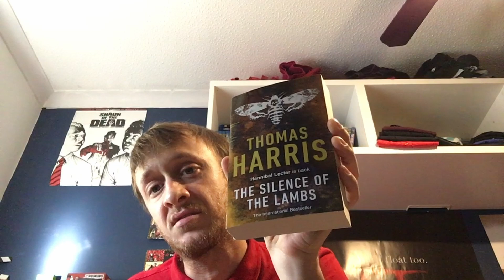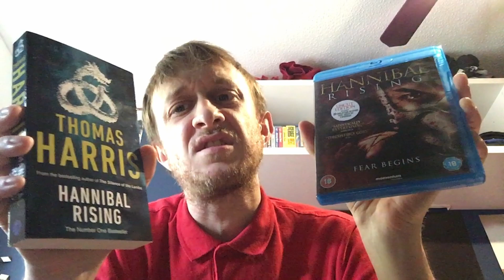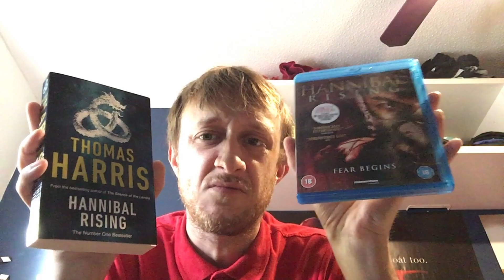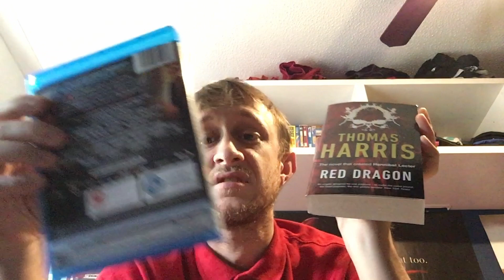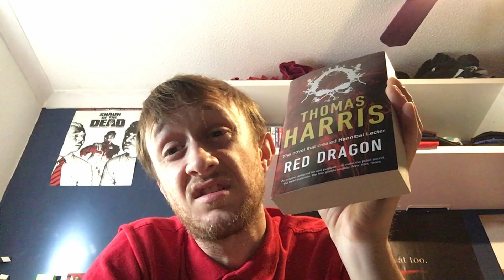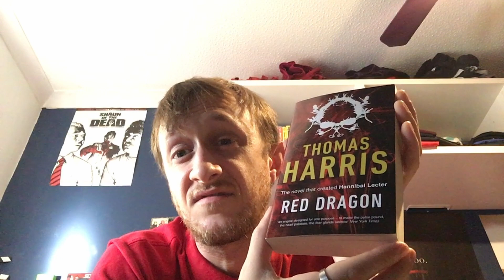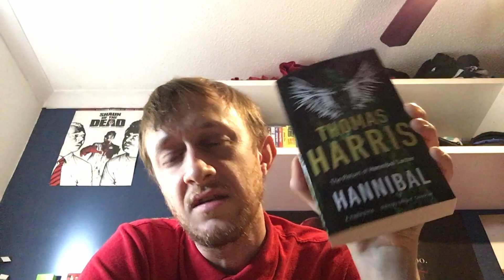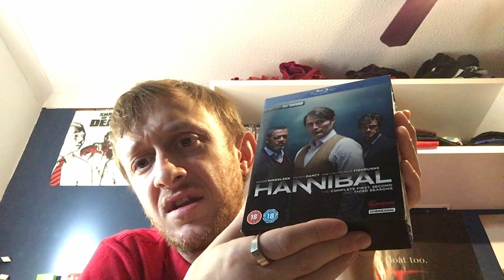Book vs Film 3: Hannibal Lector Universe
A fun look into the 4 films in the Hannibal Lector franchise, the 4 books they're based on and the 3 series TV show. Very exciting stuff.